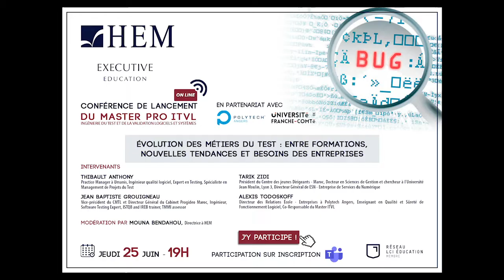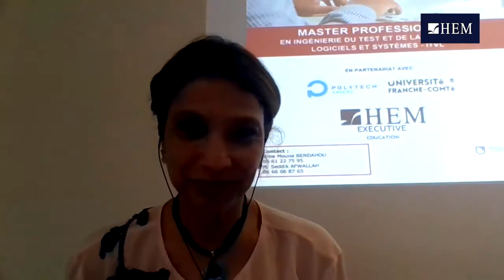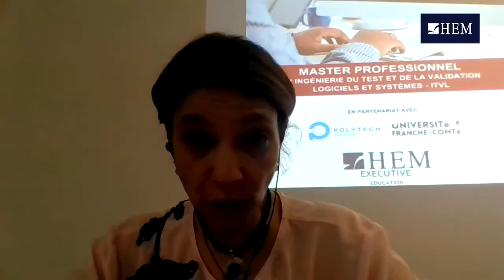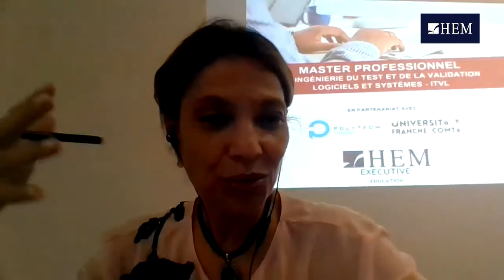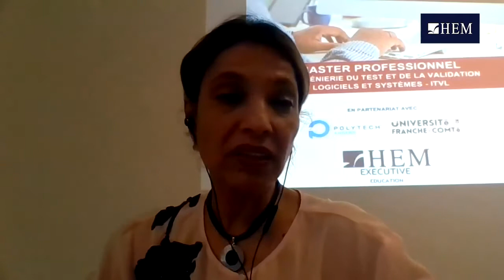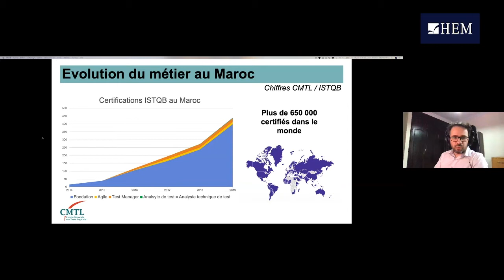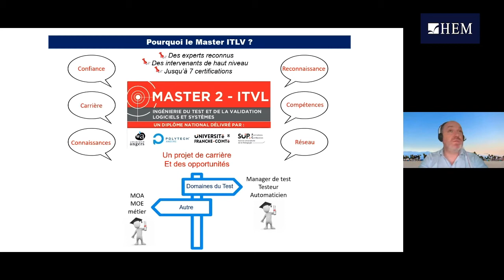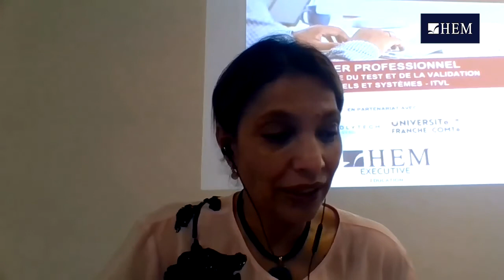Conférence de lancement Master Pro ITVL - HEM, Juin 2020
HEM a organisé le 26 Juin 2020 une conférence EN LIGNE sous le thème «Evolution des métiers du Test : entre formations, nouvelles tendances et besoins des entreprises», en marge du lancement du Master Pro ITVL - Ingénierie du Test et de la Validation Logiciels et Systèmes, en partenariat avec l’Université Franche Comté et Polytech Angers
Visualisez l'enregistrement intégral de la conférence sur ce nouveau Master Pro de HEM Executive Education